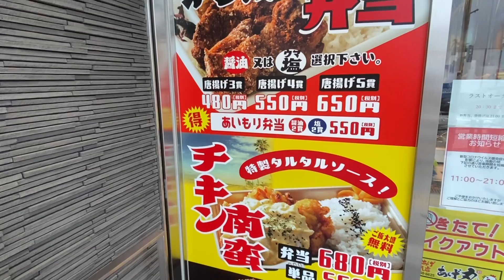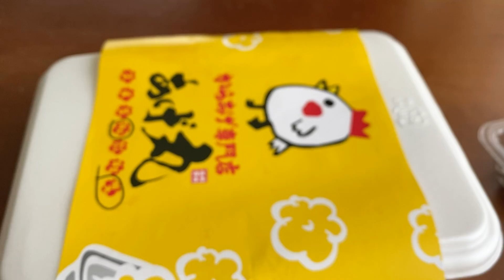【大盛り無料】デカ唐揚げが容器を埋め尽くす弁当が最高だった。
唐揚げ弁当のシリーズ、今回はまったり番外編です。
なんとなくカメラを回しておいてよかった〜と心から思える激ウマ弁当でした！
もっと店舗が増えてほしいお店〜！！

☆あげ丸 様
東京都 町田市原町田6－9－8 AETA町田1F

☆楽曲提供
【Asylum audio】様

【OtoLogic】様